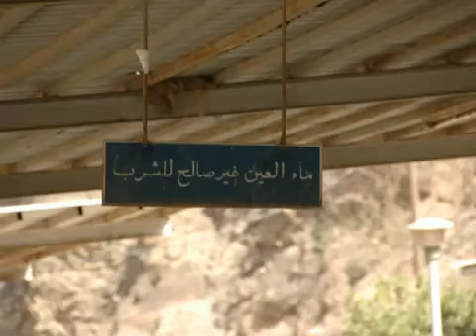YouTube - Hot water jazan العيون الحارة بجازان.flv